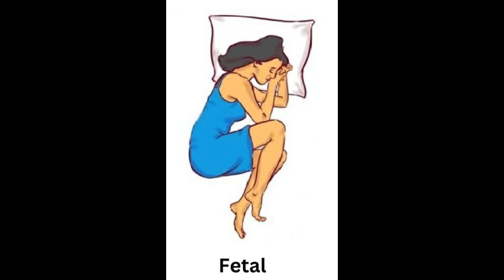Personality Test: What Does Your Sleeping Position Say About You?